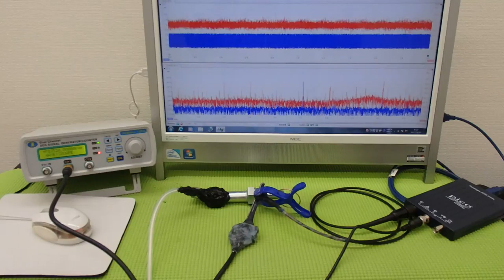超音波‹応用›実験 Supersonic wave experiment